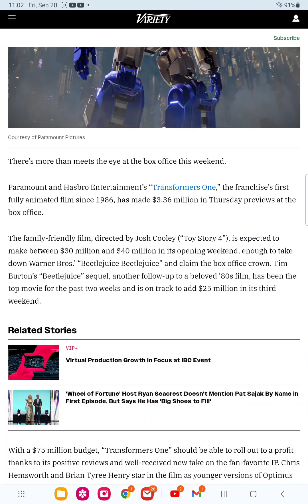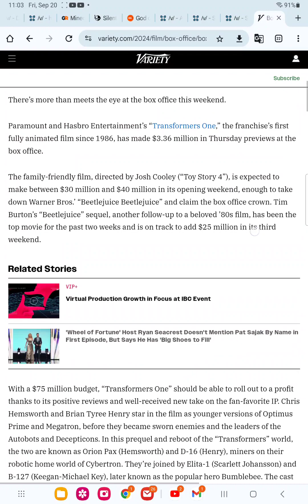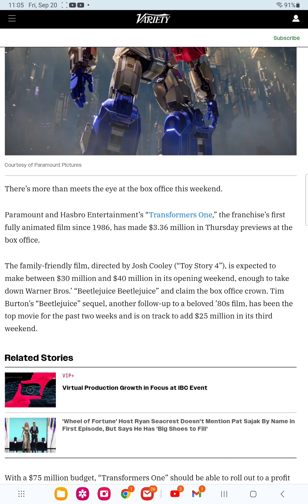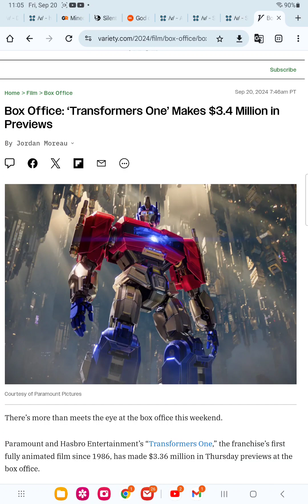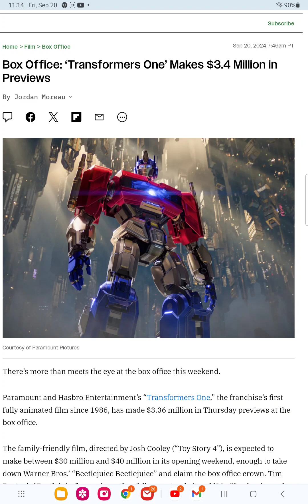disney needs to learn from Transformers